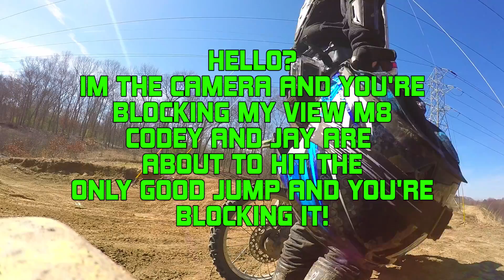Group Montage Of Riding 3/12/2016!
The Black Bandit Dirtbiking crew goes riding for the first time on their big bikes in months! Watch them as they get back on track!